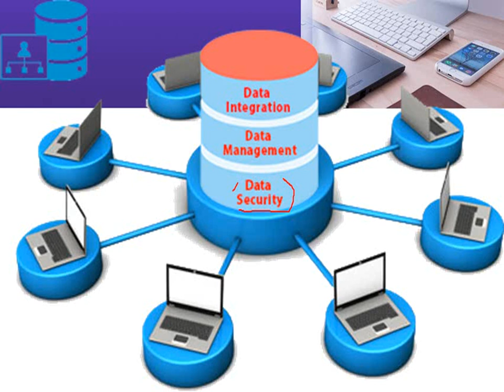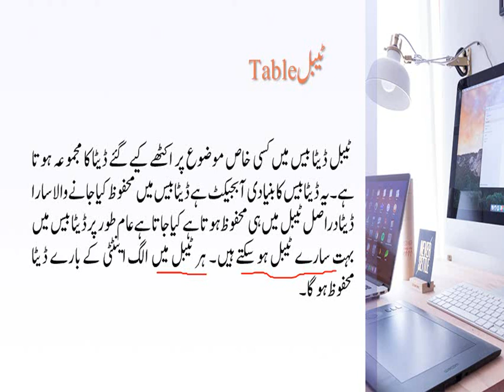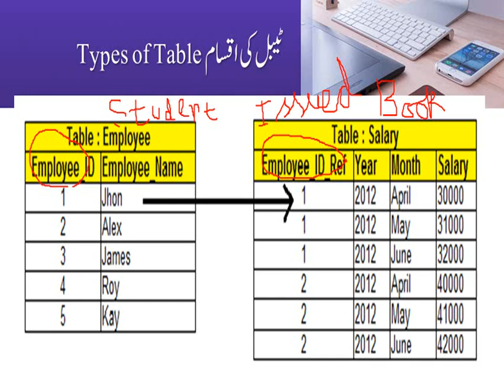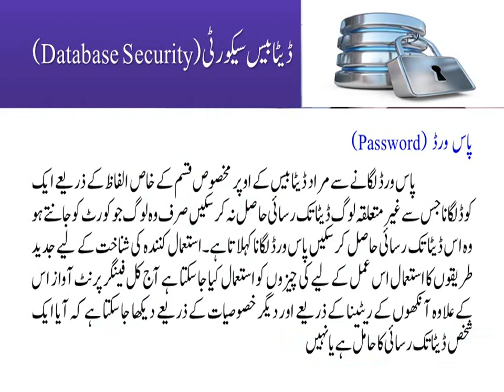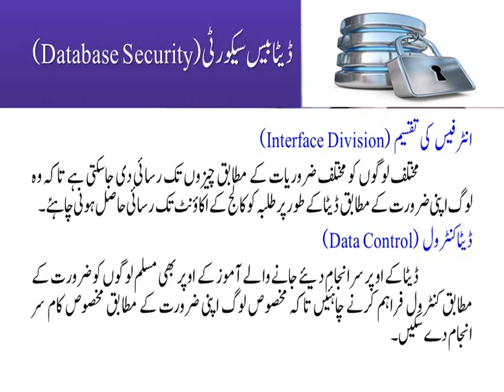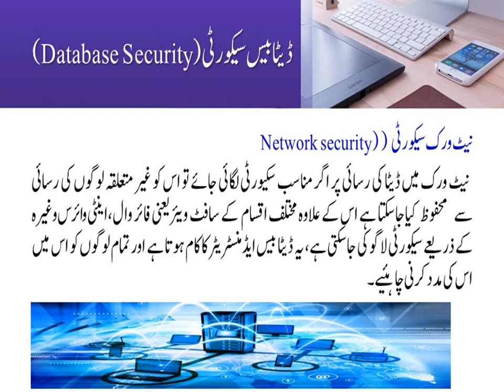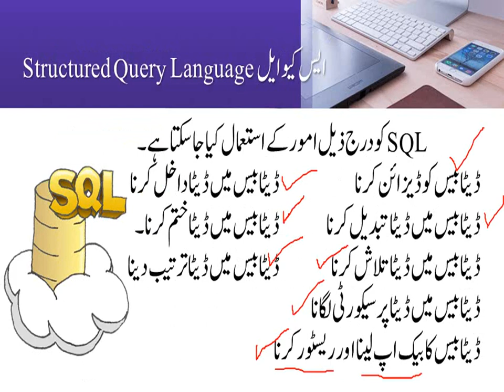Database Security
Table Types
SQl and it uses